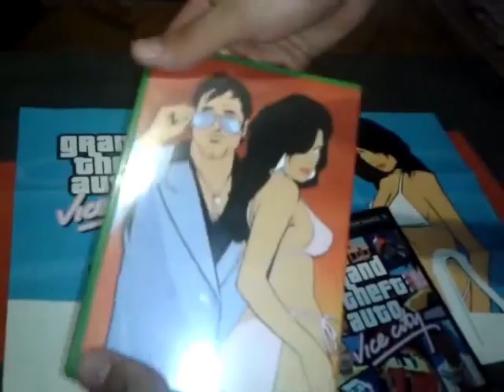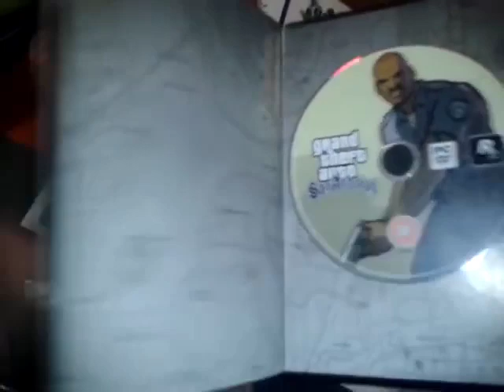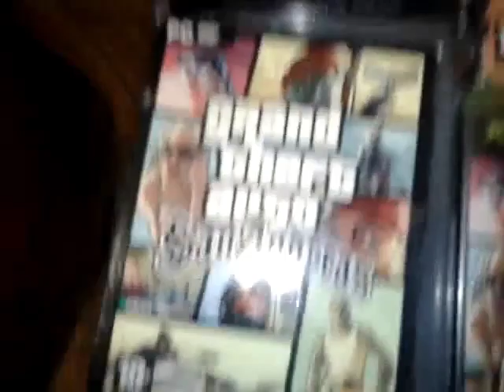My GTA Unboxing Collection 21 Different Games 1997-2012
Grand Theft Auto IV The Complete Edition Episodes From Liberty City XBOX 360
Grand Theft Auto IV The Complete Edition Episodes From Liberty City PC
Grand Theft Auto Chinatown Wars PSP
Grand Theft Auto Chinatown Wars Nintendo
DS